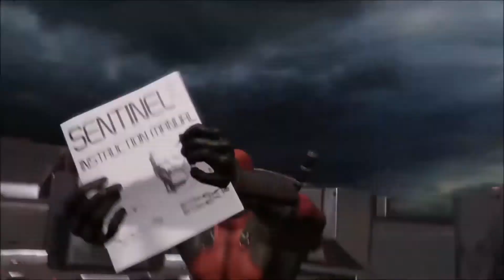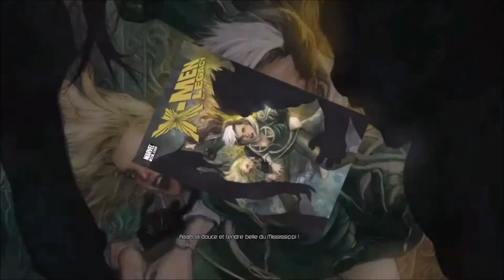MEILLEUR MOMENT DE DEADPOOL #4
Bon visionnage.